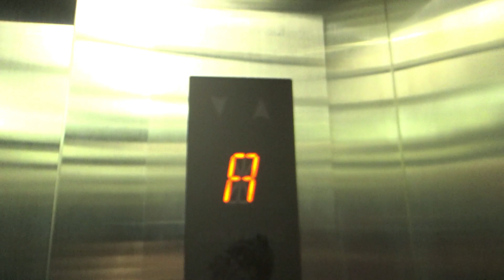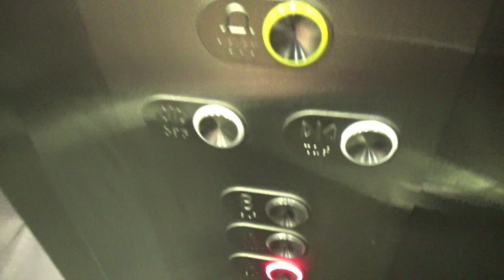Orange Doors! OTIS Gen2 MRL Lift/Elevator @ Massey University (Library) Wellington